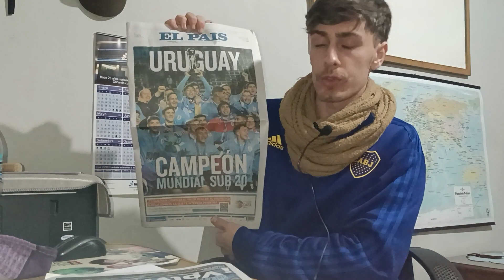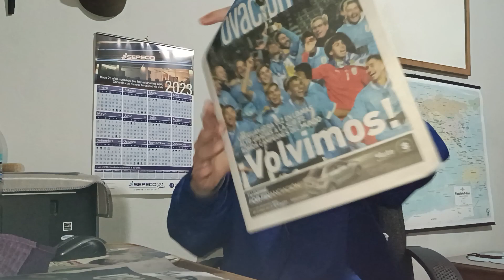¡URUGUAY CAMPEÓN DEL MUNDO! - REFLEXIÓN #1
Análisis de lo que significó la victoria de Uruguay S20, en Uruguay.